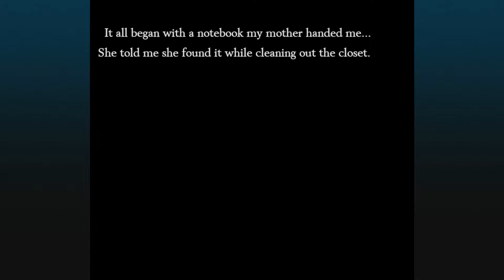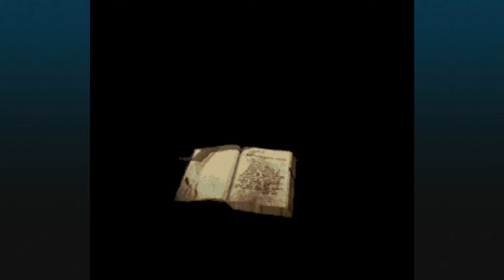RADICAL DREAMERS -Le Trésor Interdit- Official English Opening (2022 Ver.)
One of my favorite games of all time, beloved by some, hated by others and completely ignored by many. This is the first official opening sequence in the west for RADICAL DREAMERS, the long-lost Japan exclusive Chrono Trigger sequel/side-story originally released for the Satellaview. After 26 years, Square Enix finally localized and released RADICAL DREAMERS for the western audience, fully in English for the first time. This is not to say it's the first time westerners are able to play this game, though: Demiforce, a group of passionate and dedicated fans, localized and translated this game back in 2003/2004. This official version is a testament to the quality of their work: most of the official translated text have the same meaning or are straight up exactly the same. It feels to me that Demiforce's work even had some influence on Square's 2022 official translation.

For people looking for the differences in the opening sequence text, this is the script for every relevant RADICAL DREAMERS version to date:

Original Japanese Script:
それは、ある日母からわたされた、一冊
の手帳からはじまった……。物置をかた
づけていて、ぐうぜん見つけたのだという。
　ボロボロで、あちこちカビのはえたその
手帳は、数年前に死んだ祖父の日記だっ
た。そこには、いつもひなたでまどろんで
いた祖父の、遠い日の想い出がつづられ
ていた……。

　おまえは　まだ
　おぼえているだろうか……？
　わたしたちの出会いを
　そして、あの数々の冒険を……
　すべてが夢のようだった、遠い夏の日々
　わたしたちは風のようにかけぬけ……
　おまえは、空から落ちた
　ひとつぶの　星のかけらだった……
　ああ……、いつでも　わたしは帰って行く
　２度とはもどらぬ、あの遠い日々へ……
　こうして目をとじ、
　そっとおまえの名を　夜にささやけば……
　キッド……
　　　　　キッド……

　　　　　……　キッド……
　　　……　おい、キッド。
「用意はいいかい、キッド？
　気がせくのはわかるけど、
　油断するなよ」
「はん、おまえこそドジんなよ。
　なんかあったら、捨ててくからな」
「さあ、行こうぜ、ギル。
　ヤマネコの野郎に、これまでの借りを
百倍にして、かえしてやる。
　泣いて謝るなら今のうちだぞ、野郎め。
許してやらないけど、な。
　ククク……。
　アーッハッハッハッ！！」

Demiforce Translation (2004):
It was then that I opened the notebook my mother had given me...she said she found it while cleaning out the closet. Crumbling and covered with dust, it turned out to be the diary of my long-lost grandfather.

Do you still remember...? How we first met, and all of our adventures since... It all seems like such a dream nowadays... You were a piece of a star that fell from the sky. Whenever I want to return to those days long gone, I close my eyes and whisper your name into the evening sky...

Kid... Kid...

...Kid... ...Hey, Kid! "Are you ready, Kid? I know you're anxious, but stay on your toes." "Yeah, likewise, mate! Mess up, and I'm leavin' ya behind!" "C'mon, Magil. That bastard Lynx is gonna get what he deserves!

Say yer prayers...Not that it'll do ya any good!"

Official Square Enix Translation (2022):
It all began with a notebook my mother handed me... She told me she found it while cleaning out the closet.
This old notebook, covered with mold, was a diary that belonged to my grandfather, who passed away years ago. It contained his distant memories...

I wonder if you still remember... How we first met, and our many adventures... It all seemed like a dream... We ran like the wind during those warm summer days...long ago...
You were a piece of a star that fell from the sky...

I can still relive the memories of those days long past... Just by closing my eyes like so, and whispering your name into the desolate night...
Kid... Kid...

...Kid...
...Hey, Kid!

"Are you ready, Kid? I know you're anxious, but stay on your toes."
"Yeah, likewise, mate! You mess up, and I'm leavin' you behind! Got that, Serge?"
"C'mon, Magil, let's go. That bastard Lynx is going to get what he deserves! Say your prayers! ...Not that it'll do ya any good!
Heh-heh-heh...
HA-HA-HA-HA-HAAA!"

This is the original PC version (Steam). Resolution is 1920x1080p at 60fps. Audio was changed by me, as I noticed the 2022 version had slightly compressed audio that sounded muffled at times. So I extracted the original audio from the SNES ROM file and packed it into an SPC file. Later on I deleted the new version compressed audio and replaced it with the high quality SNES version.